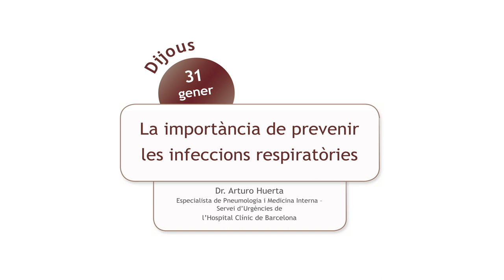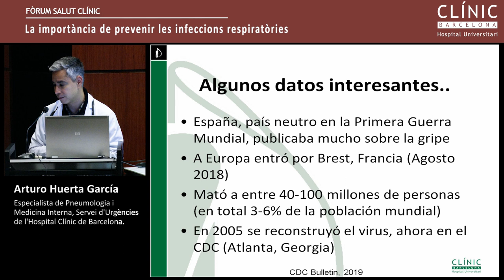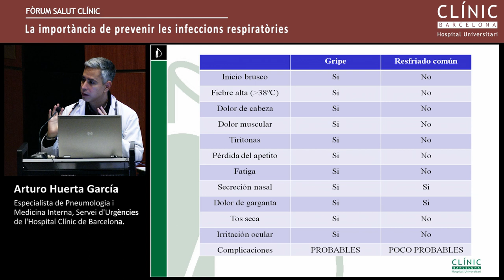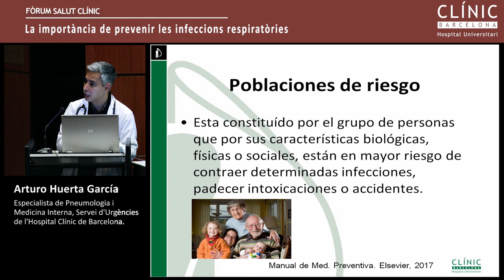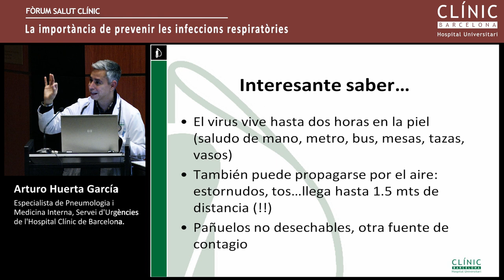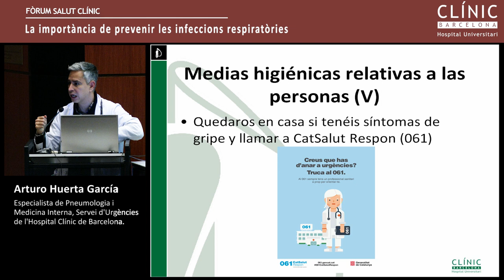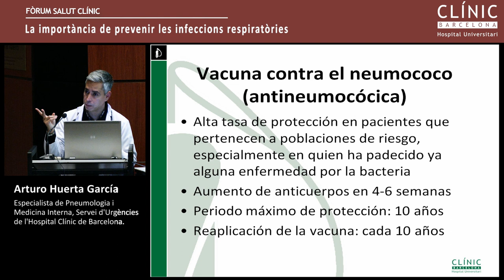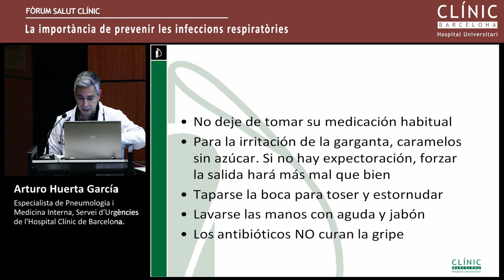Fòrum Salut Clínic: 'La importància de prevenir les infeccions respiratòries’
El passat 31 de juliol va tenir lloc una nova conferència del Cicle ‘Fòrum Salut Clínic’. En aquesta ocasió la conferència va anar a càrrec del pneumòleg de l’àrea d’Urgències de l’Hospital, el Dr. Arturo Huerta sota el títol ‘La importància de prevenir les infeccions respiratòries’.